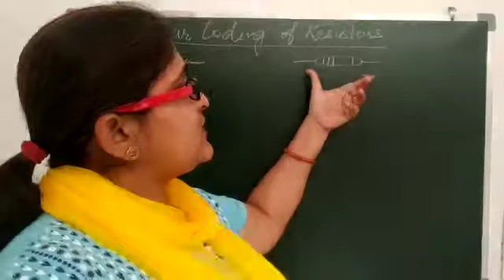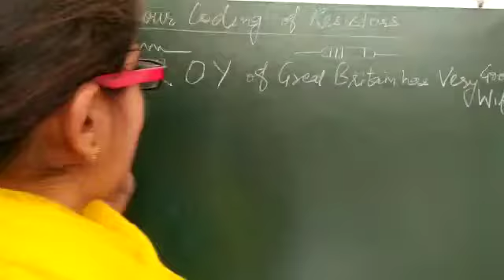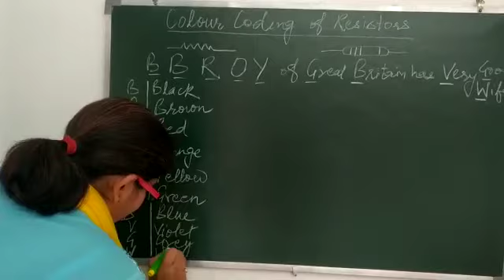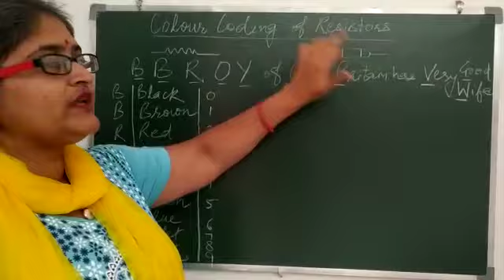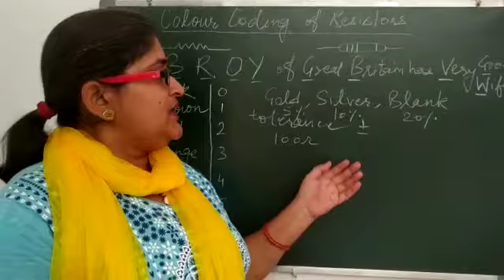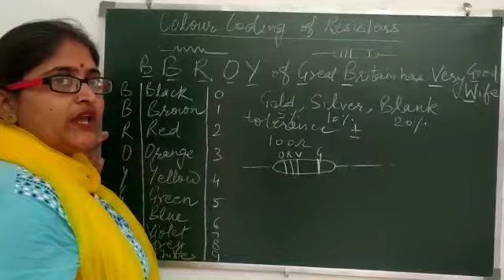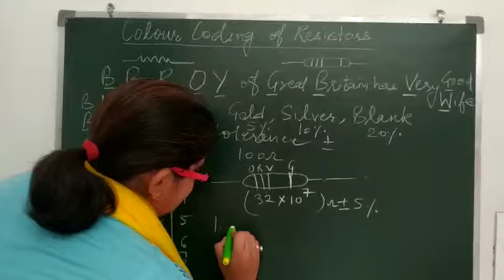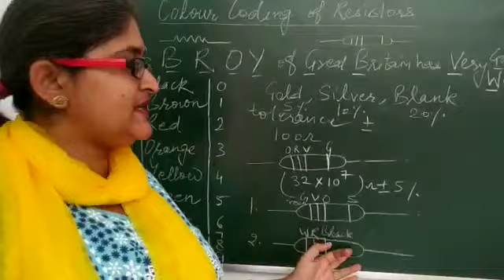Colour coding of resistors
Video from Taruna Aggarwal.